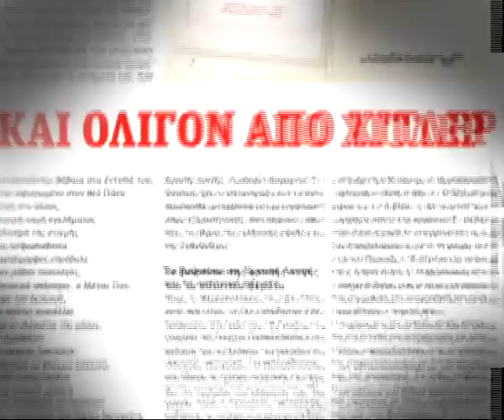Τηλεοπτικό σποτ HOT DOC 16ο τεύχος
Διαβάστε στο HOTDOC που κυκλοφορεί την Πέμπτη 29 Νοεμβρίου στα περίπτερα και στο ίντερνετ:

-Ν. Μιχαλολιάκος. Ο ΑΓΩΝ ΤΟΥ

-Πώς δημοσιογράφοι επιστρατεύονται σε στημένα ρεπορτάζ υπέρ της Χρυσής Αυγής

-Πώς ο Μιχαλολιάκος κάρφωνε τους συντρόφους του

-Monsanto: Ο κολοσσός που θέλει να ελέγξει την παγκόσμια παραγωγή τροφίμων

-Και νέα χρέη στην εφορία. Ποιος καλύπτει τον Ξυνή;

-Υδρογονάνθρακες: Τα πετρέλαια ξυπνούν τον Εγκέλαδο στο Ιόνιο.

-ΟΛΠ: Μια ΔΕΚΟ-λάφυρο στο κομματικό κράτος.

-Ισραήλ: Ο αναθεωρητής της Εβραϊκής Ιστορίας.

-Γαλλία: Oh mon Dieu! Η Γαλλία πέφτει.

-Ισπανία: El Pais- Το τελος μιας εποχής σε μια χώρα σε κρίση χωρίς τέλος